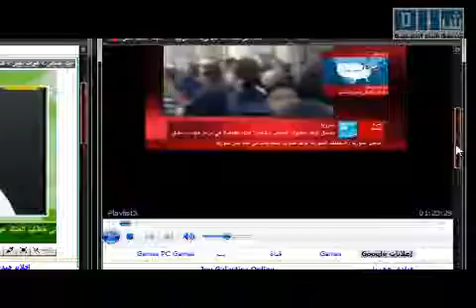سورية : اعتقال الشيخ فهد النجرس و قبيلة العقيدات تهدد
ارشادات مهمة للمتظاهريين  السوريين
1- تقسيم المتظاهريين قسمين الاول يعمل ليلا و الثاني نهارا
2-استخدموا كميرات الفيديو فاي صورة مفيدة
5-لمنع الصواعق الكهربائيه البسو  اكياس بلاستك في ارجلكم مربوطه بلزق مانع للكهرباء
6-غسل الوجه بالكوكا كولا  او المشروبات  الغازية يزيل فورا مفعول القنابل المسيلة للدموع
7-كيفية شل فاعلية المدرعات و عربات الأمن
...حشر قطعة قماش مبللة فى فتحة الشكمان لمنع العادم من الخروج
.و لو لفيت قطعة خشب بالقماشة المبللة كان أفضل و يمكن استعمال حتى كم قميص
سيؤدى ذلك لتوقف المحرك عن العمل فى مدة لا تتجاوز 7 ثوانى
و بالتالى تتوقف العربة عن الحركة و يتوقف مدفع المياه و تصبح المدرعة خردة
مع ملاحظة أنه فى حالة نزعها ستعود العربة للعمل
8-استخدمو الكمامات للحد من اثار الغاز المسيل للدموع
- خدوا معاكوا بخـــــاخــــات فيها ميا و فلفل اسود و شطة من اجل  تروشها فى وجه  عساكر الامن المركزى لو فكروا يضربوا احد
و دايما هاجموا لانهم بيخافوا
9- تكوين لجان مسؤولة تقود المتظاهرين
10- وضع خطط احتياطية فيما يخص مسار المظاهرة،
11-توفير زجاجات المياه ولا تتردووا في طلب المياه والمساعدة من الاهالي
12- لا باس من هتافات كوميدية
13- ارتداء البسة واقية ان وجد